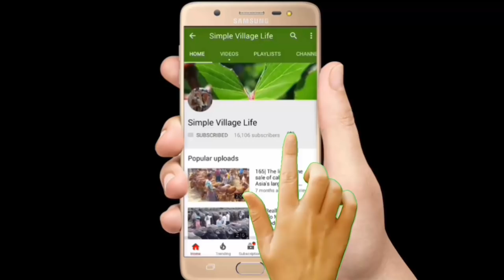655| কম দামে খামারী ষাঁড় বাছুর গরু কিনুন|The line for the sale of calves with prices|Top 10 Cow Calf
কম দামে খামারী ষাঁড় বাছুর গরু কিনুন| The line for the sale of calves with prices|Top 10 Cow Calves